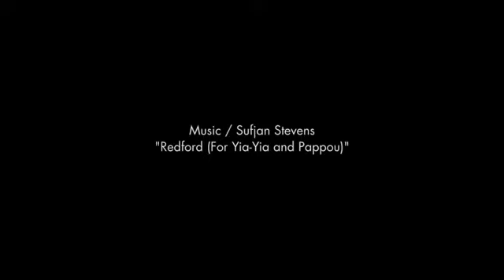the event of a thread.